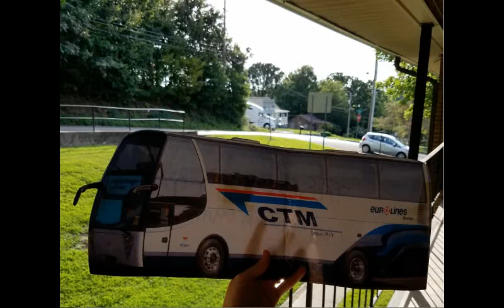CTM AMERICAN 2020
Compagnie de Transports au Maroc (or CTM) is a transport company in Morocco. It was established in November 1919 and is thus the oldest Moroccan public transport company.
The idea for CTM originated during Sultan Abd al-Hafid's visit France in August of 1912, with General Hubert Lyautey personally supervising the trip. The Moroccan sultan spent time in the resort town of Vichy, where Jean Epinat owned a number or transport companies.

On November 8, 1919, Sultan Abd al-Hafid passed a dhahir sanctioning the establishment of the transportation company.

La Compagnie de Transports au Maroc was founded November 30, 1919 with the goal of accessing "all of Morocco." Its services ran along a new colonial road system planned with the aim of linking all major towns and cities.[2]

At the beginning, the vehicles used by CTM were repurposed World War I military vehicles. Second class passengers rode on the roofs of these vehicles.

As a collaborator with the French colonial regime, Thami El Glaoui was a major shareholder in CTM.[3]

The company began as a private company before being sold to the Moroccan government after independence in 1956. In 1993, under the campaign of privatisation in Morocco, the company was floated on the Casablanca Stock Exchange
1919: تأسيس ستيام.
1993: خوصصة ستيام وإدخالها بورصة الدار البيضاء.
2000: أنشئت الشركة فرعين جديدين وهما ستيام إرساليات وستيام سياحة.
2003: حصول فرع الإرساليات على شهادة ISO 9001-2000.
2009: احتفلت الشركة بمرور تسعون سنة على تأسيسها.
2012: إطلاق خدمة شراء التذاكر عبر الموقع الإلكتروني لستيام.
2014: إطلاق خدمة ستيام بريميوم.
2014: تدشين محطة ستيام الجديدة بمدينة طنجة.
2017: حافلات من نوع نيوبلان تنظم للأسطول، وتتميز بجودتها خاصة في ما يتعلق بتوفرها على نظام إنذاري يساعد السائق على رفع درجة تركيزه أثناء السياقة وتحذيره قبل أن تحيد عن الطريق، وغيرها من الخصائص الأخرى المرتبطة بضمان أمن الركاب. وفي نونبر 2017 أعلنت الشركة عن الإطلاق الرسمي لتطبيقها على الهواتف الذكية الذي يساعد الزبناء الراغبين في السفر على حافلات الشركة من الاستفادة من خدماتها والاطلاع على مواعيد السفر
الرحلات الوطنية والدولية
تتوفر ستيام على شبكة نقل واسعة. حيث ان حافلاتها تتنقل بين أكثر من 100 وجهة ضمن وجهات التراب الوطني، و 60 في خمس دول أوروبية وهي: فرنسا - بلجيكا - إسبانيا - إيطاليا و ألمانيا
في كل سنة تقطع الشركة في المتوسط 20 مليون كيلومتر و يبلغ حجم نقل الركاب 2 مليون راكب سنوي
الرحلات السياحية
تقوم شركة ستيام بإيجار حافلاتها مع السائقين للشركات والمدارس والأفراد للتجول في كل أنحاء المغرب سواء للأنشطة الثقافية او المدرسية او الرياضية او للأعمال
المحطات
تمتلك ستيام بالمغرب محطات خاصة بها وهي مجهزة بمقاهي وشاشات تلفاز، وتوجد هذه المحطات في المدن الكبرى (طنجة، مكناس، فاس، الرباط، الدار البيضاء، مراكش، ورزازات)، أما في المدن الاخرى فتستعمل المحطات الطرقية العامة المشتركة مع الشركات الاخرى أو تقتصر فقط على وكالات صغيرة في المدن الصغرى
الأسطول
يتوفر أسطول ستيام على أزيد من 250 حافلة ذات جودة جيدة خاصة بالنقل الوطني والدولي، هذا بالاضافة إلى السيارات الخاصة بنقل الارساليات
ستيام بريميوم
في فبراير 2014، أعلنت شركة ستيام عن خدمتها الجديدة ستيام بريميوم، وهي خدمة تعتمد على حافلات خاصة حيث يتم تخصيص صالون خاص للمسافرين في محطات ستيام، بالاضافة إلى توفر خدمة الإنترنيت المجاني وجرائد ومشروبات ومكيفات وإضاءة مشخصنة
توزيع رأس المال
الملكية الوطنية للتأمين (49.7871%)
جوماني جروب للاستثمار (23.00%)
حكم عبد اللطيف المالية (5.0018%)
البنك النرويجي لإدارة الاستثمارات (0.58%)
الشركة السعودية المغربية للاستثمار الإنمائي (0.0004%)
أصل التسمية
كلمة ستيام (CTM) هي اختصار بالفرنسية لجملة Compagnie de Transport au Maroc والتي تعني الشركة المغربية للنقل
الشركة المغربية للنقل أو ستيام أو CTM هي شركة مغربية متخصصة في مجال نقل المسافرين والطرود البريدية، تأسست يوم 30 نوفمبر 1919. وتمتلك الشركة أسطولا من 250 حافلة. تعتبر الورشة المركزية لسيدي البرنوصي التي تمتد على مساحة 5000 متر مربع، من أهم الورشات التابعة لشركة ستيام وهي قادرة على صيانة أزيد من 60 حافلة في اليوم